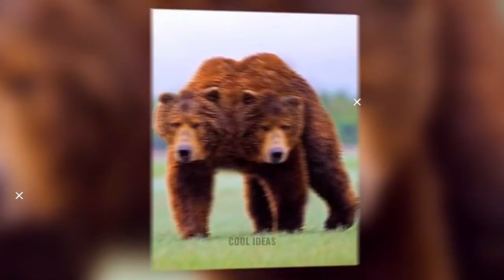10 Weird Two-Headed Animals You Have Never Seen Before!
Welcome to the fascinating world of two-headed animals! From lizards to turtles, these creatures have been found all over the world, and there are some truly bizarre specimens out there. In this video, we will be exploring 10 of the weirdest two-headed animals that you have never seen before.

First up is the two-headed albino rat snake. This snake has two heads that are connected at the neck, and they both share the same body. This snake is native to Mexico and Central America, and it is a very rare species.

Next, we have the two-headed turtle. This turtle has two heads that are connected to the same body, and they both have their own brains. This turtle is found in the United States and is quite rare.

Third, we have the two-headed armadillo. This armadillo has two heads that are connected to the same body, and they both have their own brains. This armadillo is found in Central and South America and is quite rare.

Fourth, we have the two-headed box turtle. This turtle has two heads that are connected to the same body, and they both have their own brains. This turtle is found in the United States and is quite rare.

Fifth, we have the two-headed alligator. This alligator has two heads that are connected to the same body, and they both have their own brains. This alligator is found in the United States and is quite rare.

Sixth, we have the two-headed cobra. This Cobra has two heads that are connected to the same body, and they both have their own brains. This cobra is found in India and is quite rare.

Seventh, we have the two-headed gecko. This gecko has two heads that are connected to the same body, and they both have their own brains. This gecko is found in India and is quite rare.

Eighth, we have the two-headed monitor lizard. This lizard has two heads that are connected to the same body, and they both have their own brains. This lizard is found in India and is quite rare.

Ninth, we have the two-headed skink. This skink has two heads that are connected to the same body, and they both have their own brains. This skink is found in India and is quite rare.

Finally, we have the two-headed iguana. This iguana has two heads that are connected to the same body, and they both have their own brains. This iguana is found in Mexico and is quite rare.

These are just 10 of the most bizarre two-headed animals that you have never seen before. From snakes to turtles, these creatures are truly amazing and fascinating. So if you ever get the chance to see one of these creatures in person, take it!